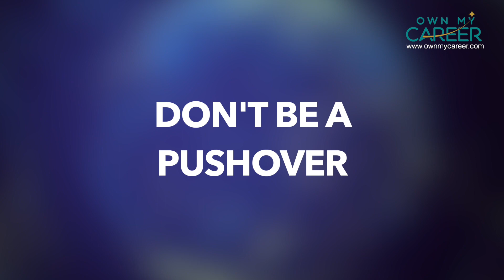Career Tip Of The Day - Always Stay Cool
We all get angry sometimes, but if you’re prone to rage bursts that rival The Hulk, it can really damage your relationships and even ruin your career. Try to hit the brakes as fast as you can by taking a moment to yourself before you react. This is one of the most effective ways to stay cool and not lose it.